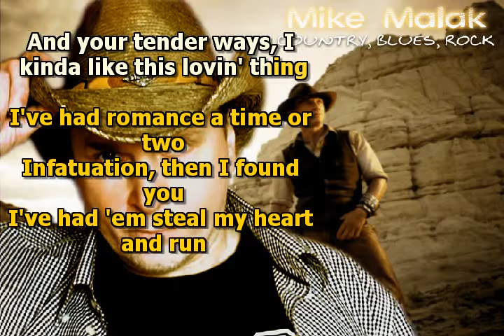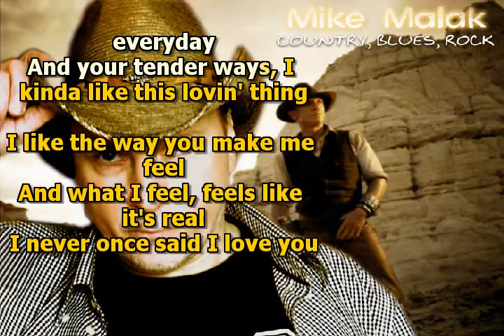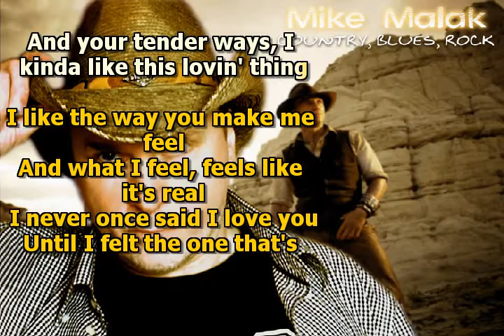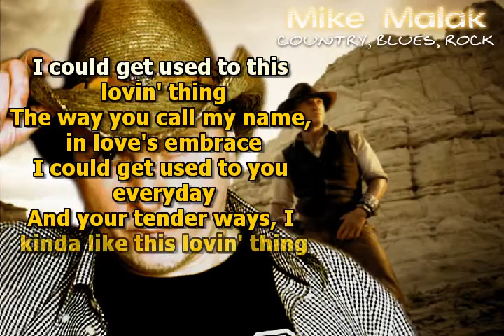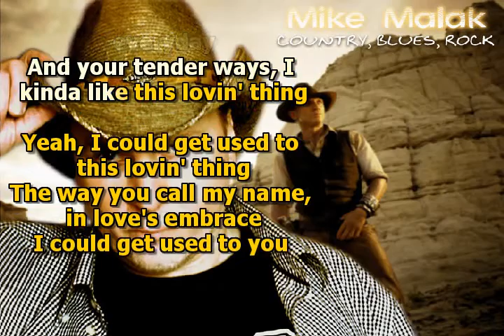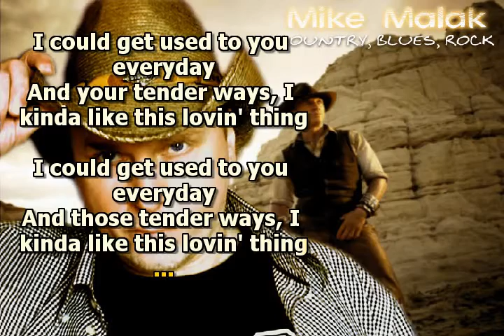Mike Malak & The Fakers - I Could Get Used To This Lovin' Thing (Al Jackson, cover, lyrics)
a nice country tune in the style of Al Jackson, the great southern gentleman of contemporary country music
great for line dancing and stuff :-)  get down on it

no original music has been used to create this video, this cover song has been entirely performed by Mike Malak & The Fakers  (c) Mike Malak for this cover version and video